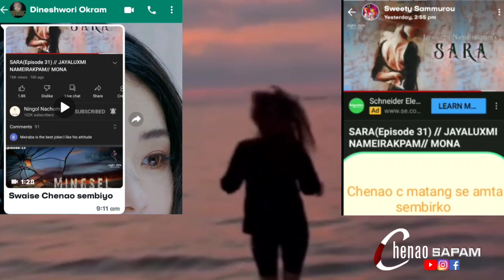Mona || Dialogue_Sara || Jayaluxmi Nameirakpam || Khanbirakpa Dialogue Singdagi❤️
Sara Wari sigi Dialogue Si Whatsap Ki Khuthangda Khangbirakpani...

       ApamBa Dialogue Video SemhaningBa YaoRadi Makha Tana Adum Khanbirak-O...🤗